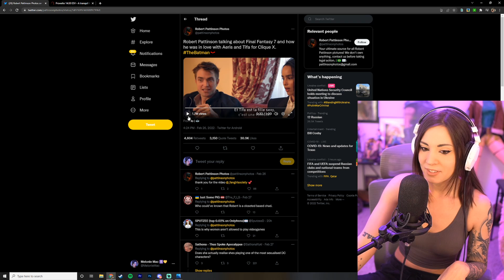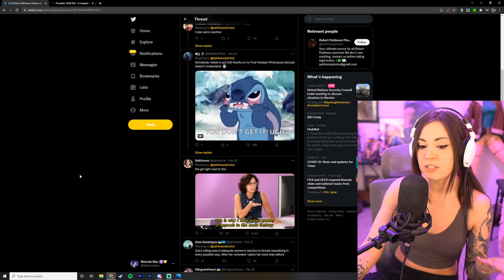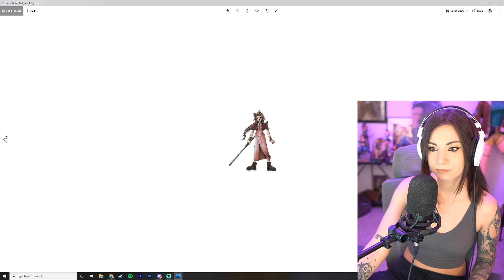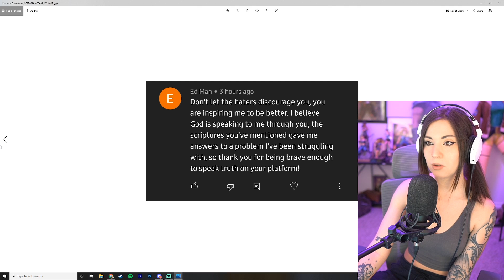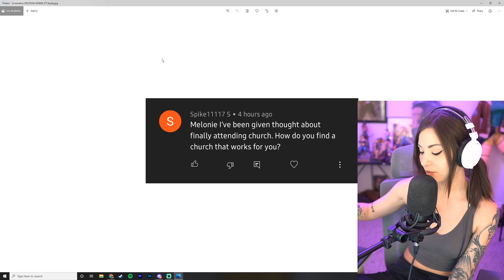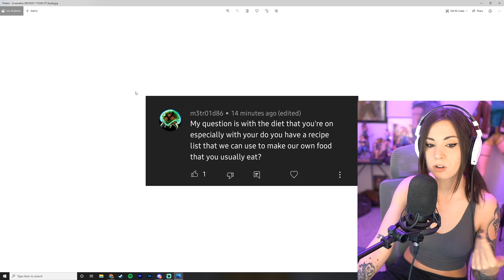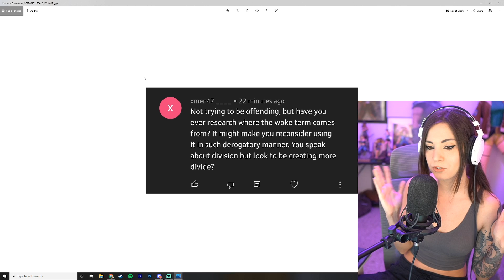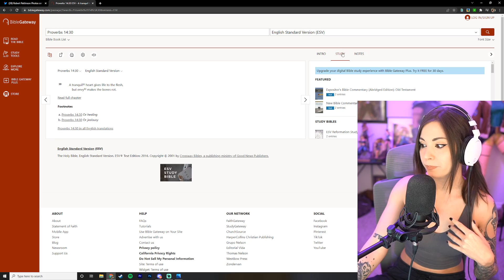Zoe Kravitz Snubs Tifa and Aerith from Final Fantasy VII